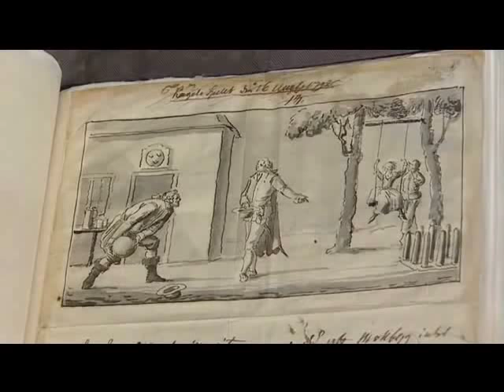Om Bellmanhistorierna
Bengt af Klintberg om berättar om Bellmanhistorierna